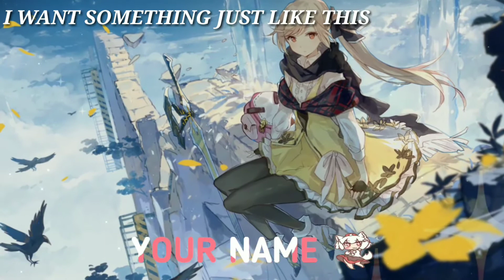Nightcore - Something Just Like This [cover - JFla]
•Song: Nightcore - Something Just Like This [cover - JFla]